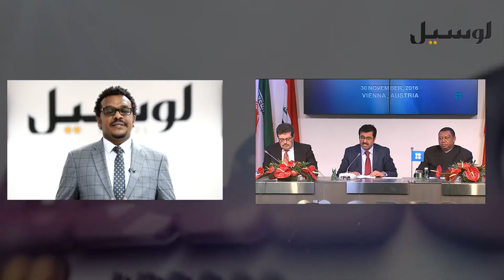ما هو مستقبل تحالف أوبك + وهل سينجح في توازن السوق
يتعرض تحالف أوبك بلس وهو تحالف يضم مجموعة البلدان المصدرة للبترول (أوبك) والمنتجين المستقلين من خارج أوبك اقيم في 2016 بغرض خفض الإنتاج وإعادة التوزان للسوق- يواجه التحالف تحديات حقيقية في الوقت الرهن بسبب اغراق السوق بكميات ضخمة من النفط وحالة الاغلاق الكاملة لاقتصادات العام بسبب فيروس كورونا كوفيد-19